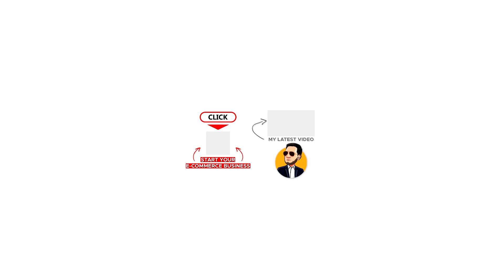Dustin Retired at 37 w/ Passive Income From Real Estate 🏡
🔨 UTILITY

🔥 POD AUTOMATION

🎨 DESIGN